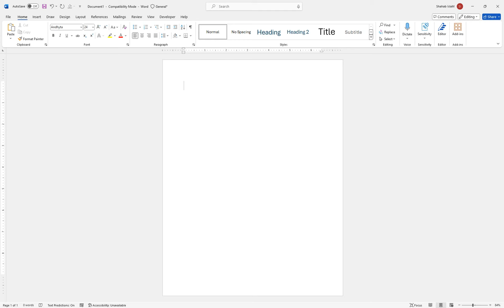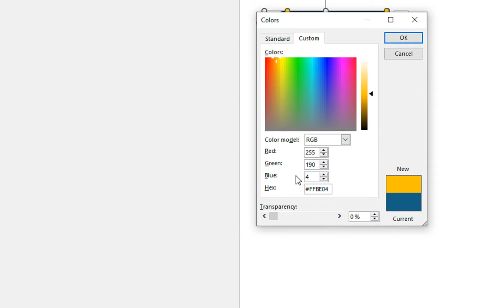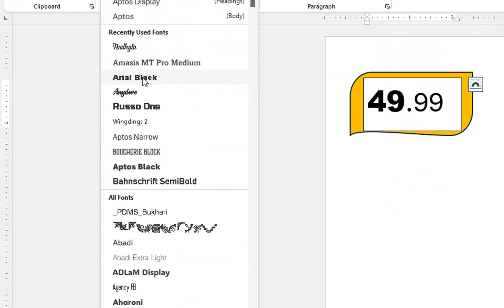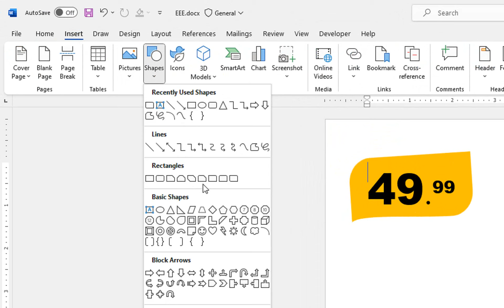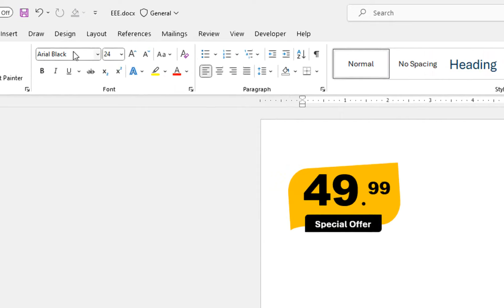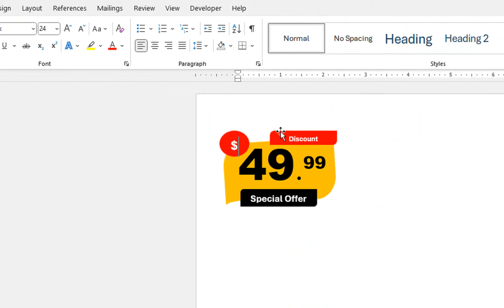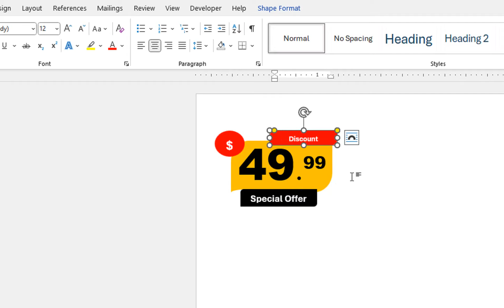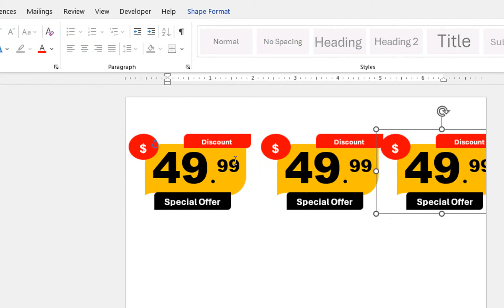Create Price Tags in MS Word: Easy Tutorial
In this easy tutorial, learn how to create professional-looking price tags in MS Word. Whether you're designing price tags for retail products, sale items, or special promotions, this tutorial covers essential techniques to help you create eye-catching and informative price tags. Discover how to use MS Word's tools and features to customize the design, add pricing information, and create visually appealing tags for your products. Watch now to learn how to design price tags quickly and easily in MS Word!